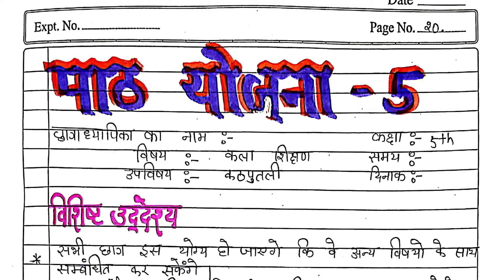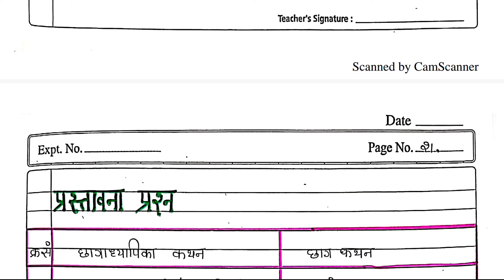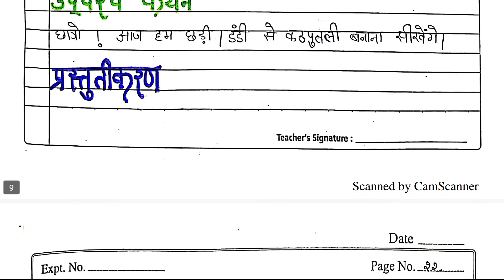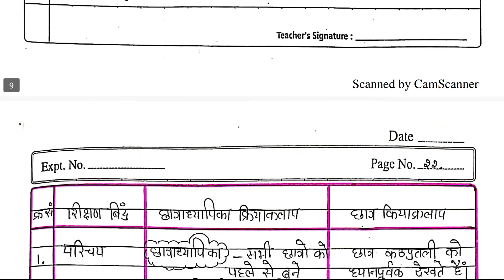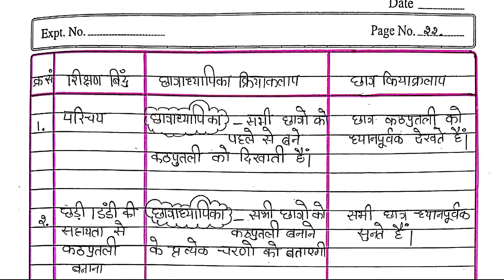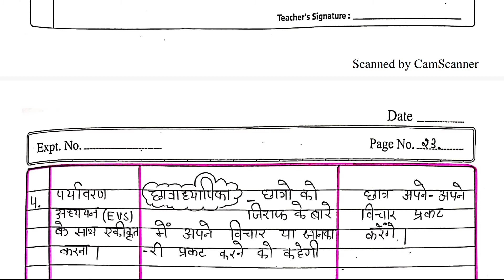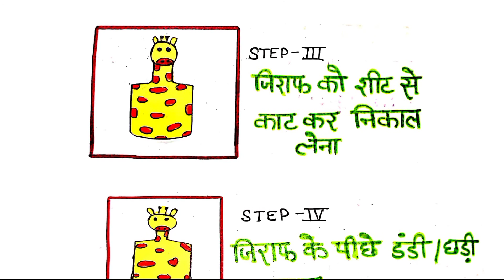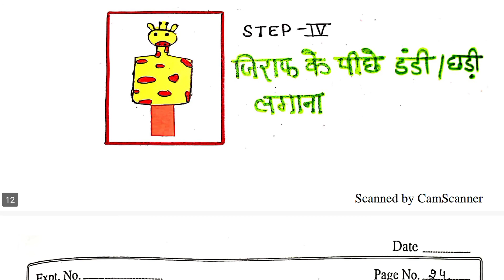ART INTEGRATED LESSON PLAN | कला एकीकृत पाठ योजना | Art Integrated Lesson Plan for B.Ed D.El.Ed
In this video we will discuss about how to make "Art Integrated Lesson Plan" My videos provide clearly to make good lesson plan for all subjects.
If any query, question and doubt for this you can comment in comment section box. I will reply each comment For more d.el.ed notes and more information join our telegram channel.